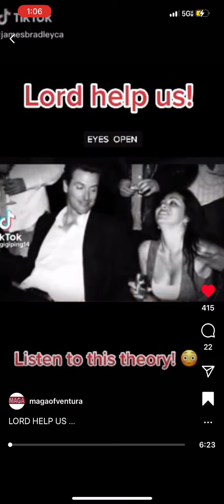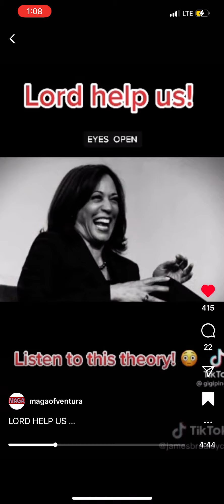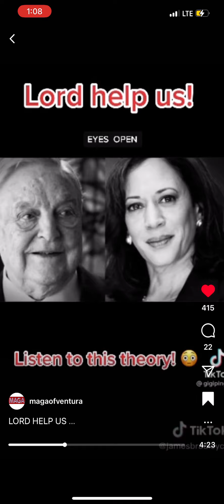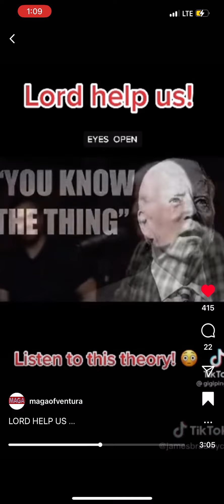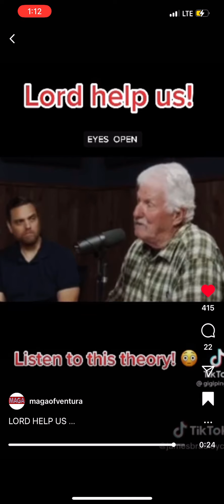Gavin trying to become president